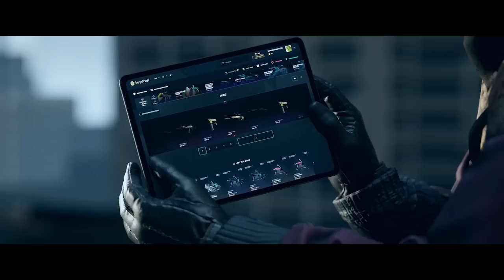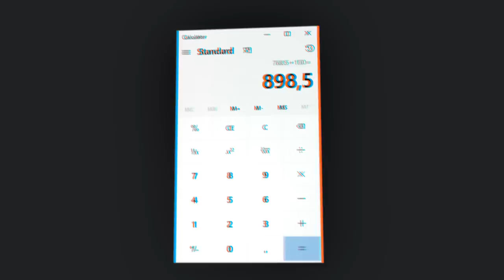INVENTÁRIO PRETO COM R$1000 NO CS:GO